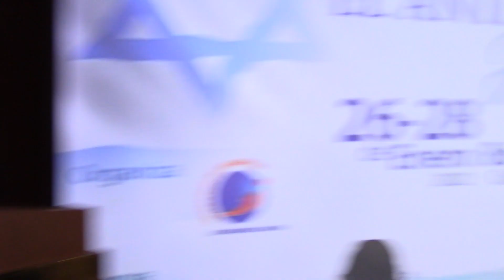Importante luchar contra estos males unidos Encuentro Combatiendo el Antisemitismo Inauguración 10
Importante encuentro para luchar en contra del Antisemitismo, de la negación del Holocausto y del Antisionismo

Por el amor al pueblo Judío y a Israel Pastores, presidentes de países , diplomaticos, representantes de Instituciones judías, funcionarios públicos, Diariojudio, Rabinos, representantes de Israel y de las diversas embajadas, Cristianos, evangélicos, judíos reunidos en Colombia bajo la iniciativa del Pastor Eduardo Gomez para intercambiar ideas, sacar concluciones , proponer soluciones, poner manos a la obra y por supuesto Cantar y orar por el pueblo de Zion Israel